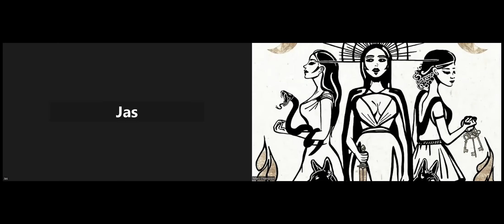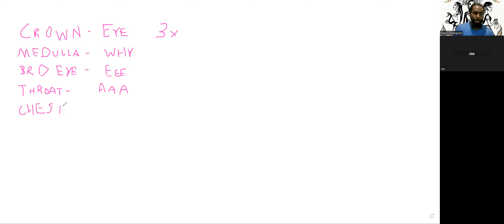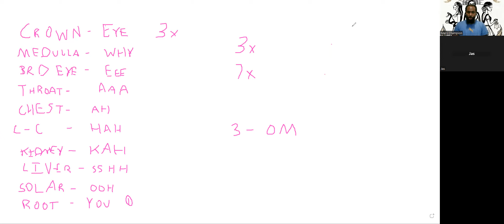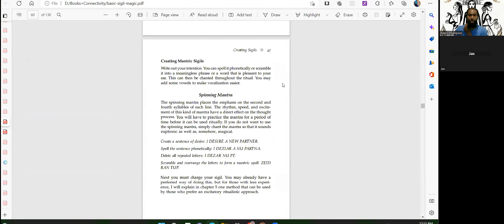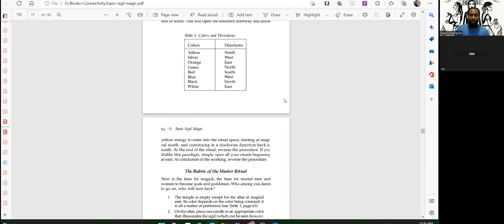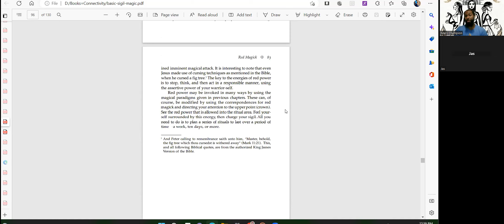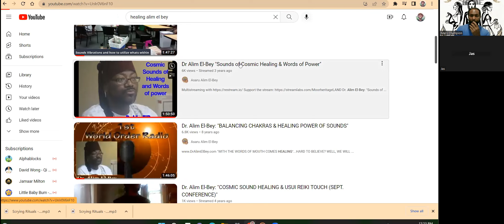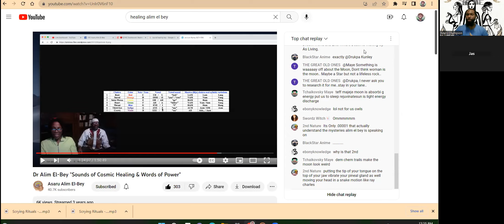10 Healing Sounds Practice for Chakra Toning - W Jas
Welcome to MooRRooM! Today we practice Vocalizing Our Healing Tones, as we continue to clear space for our new info. Clearing Space with our On breath reactivates us, time after time. A daily practice (3x) activates Your On state of mind, and can be practiced anywhere at any time. So whether 3 rounds, or the full 7, create your own/on space and let that breath do what it does best.

Crown - I "Eye" sound
Back of Head (Medulla) - Y "Why" sound
1st/3rd Eye - E "Eeee" Sound
Throat - A "Ayyyeee" sound
Heart/Chest - "Ahhhh" sound
Lower Chest - "Haaah" sound
Lower Ribs/Kidneys - "Kaaaah" sound
Liver - "Shhhh" sound
Naval/Sacral - "Ohhh" sound
Root - U "Youuuu" sound